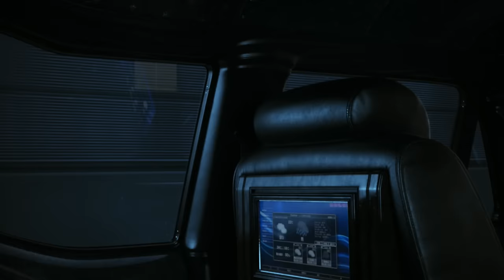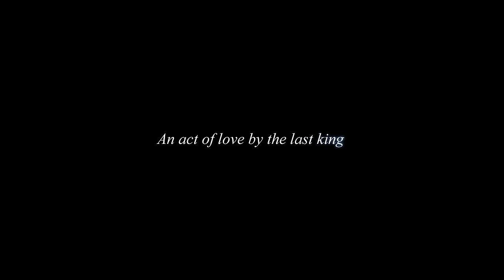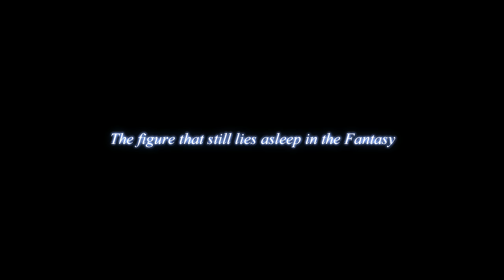FINAL FANTASY Versus XIII Trailer 2011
FINAL FANTASY Versus XIII のトレーラーを公開！